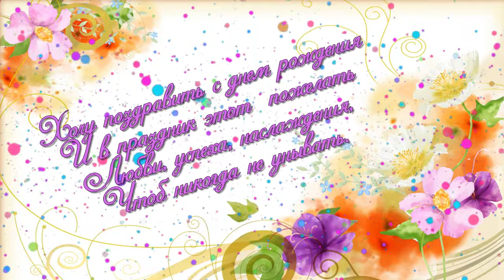День рождения приходит!